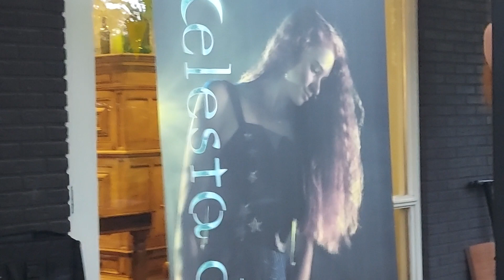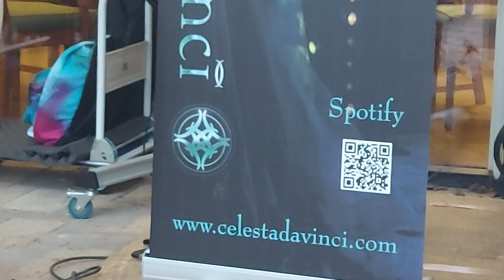Celesta da Vinci 2024 june 14 , Planty of Food Festival ,Tuin Theehuis Westenenkerpark ,Apeldoorn NL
Wat een zangstem zeg! !Zangeres Celesta da Vinci 👌🏽🙏🏽 'zingt 'Lovers' Tijdens het slot van een geslaagde eerste editie van Planty of Food Festival 2024☛

■Georganiseerd door VegaVrijdag Apeldoorn e.o.   Zero Waste Apeldoorn en Tuin Theehuis Westenenkerpark Westenenkerpark.nl
🎬 - William Lindner